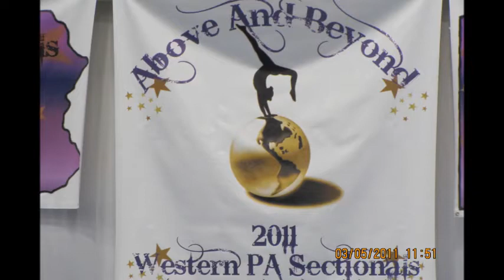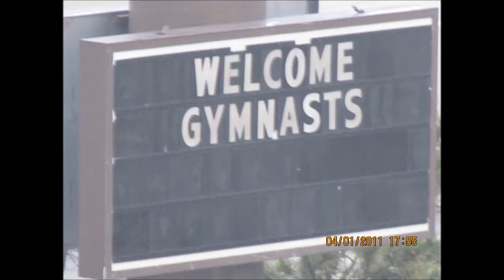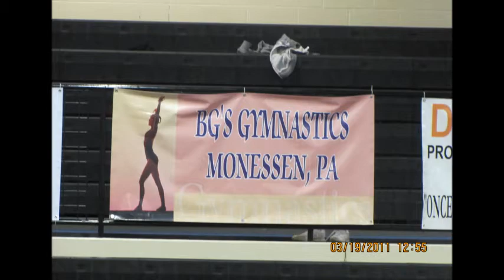Morgan's Movie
Morgan has decided to start a new adventure!  She is quitting gymnastics for a new passion - dance!  This is a video of her in gymnastics over the past 6 years..it is a little hard for us because it has been such a big part of our lives, but it is exciting to see her so into something new as well